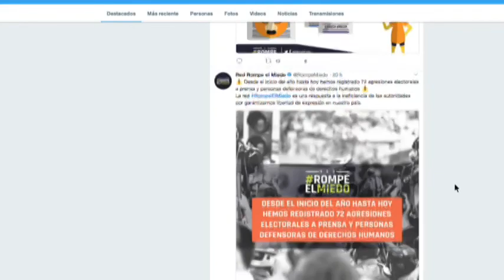Raymundo Sandoval Académico y Activista